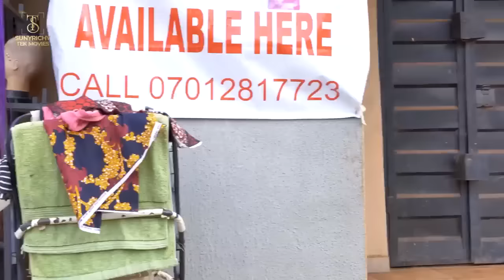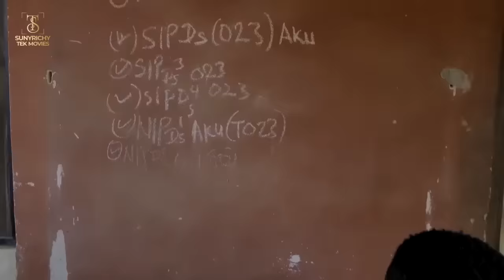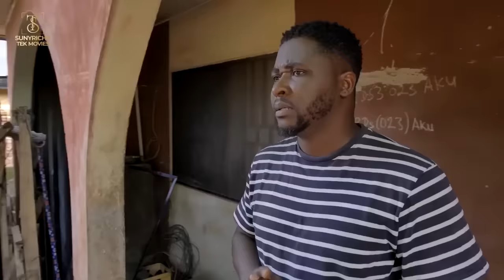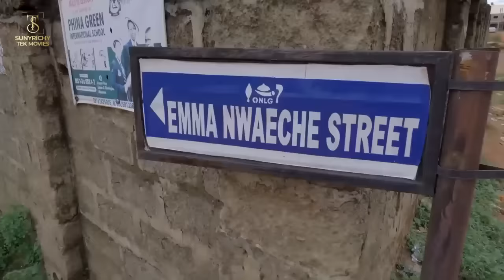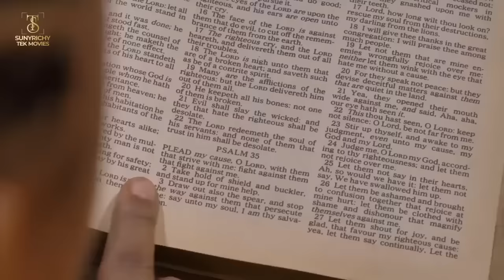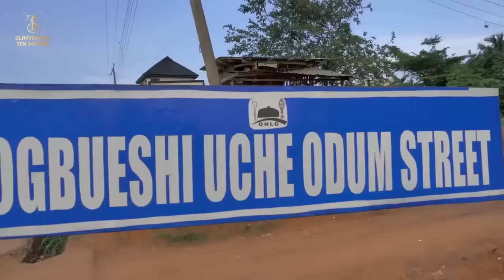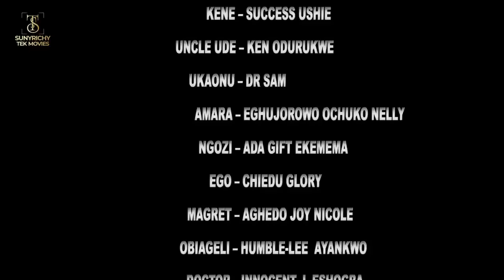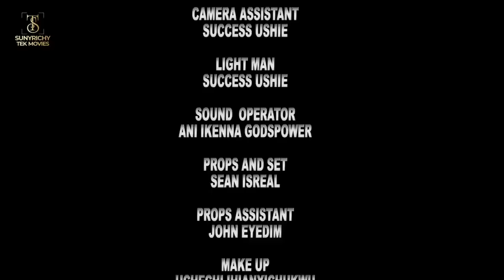THE NANNY FULL MOVIE ''EKENE UMENWA'' New Movie Alert/2024 LATEST NIGERIAN NOLLYWOOD MOVIE